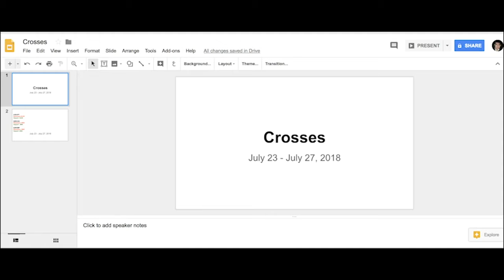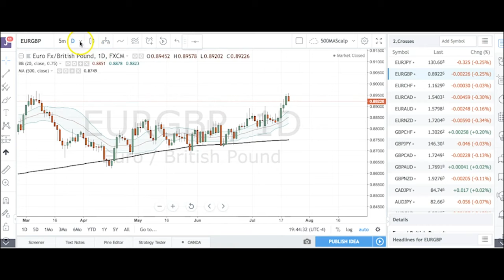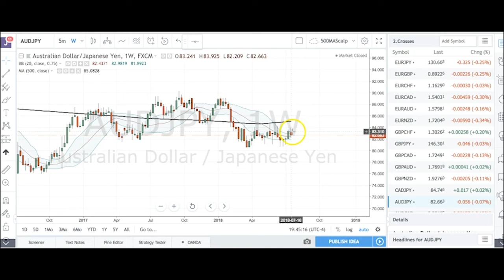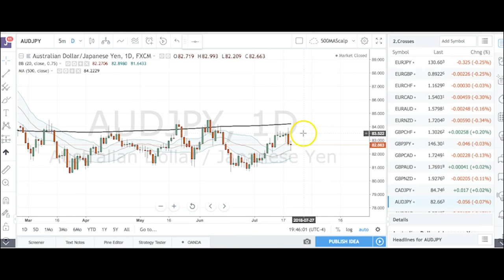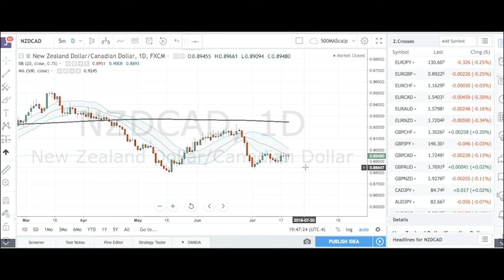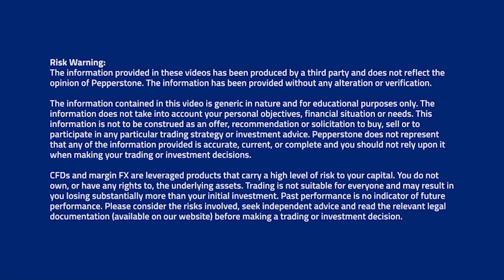Boris and Kathy Forex Weekly - 23-07-2018 - Crosses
We continue to operate in an environment where politics matters as much to the direction of currencies as economics. In the past week, the U.S. dollar soared after Fed Chair Powell reassured investors that the economy is doing well and interest rates are on the rise. However President Trump halted the dollar’s rally when he took the remarkable step of commenting on Fed policy. For the first time in 2 decades, a President trespassed on the Fed’s independence by saying he’s “not thrilled” with the rate hikes. Although he added that he’s “letting them do what they feel is best,” the use of the word letting implies that he thinks he could affect Fed policy.